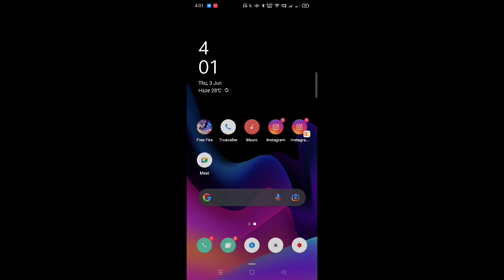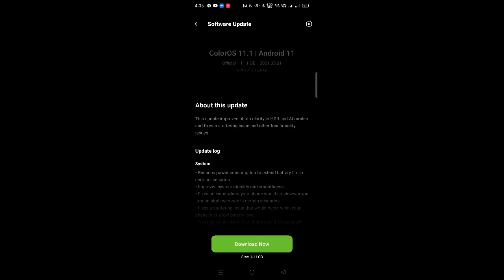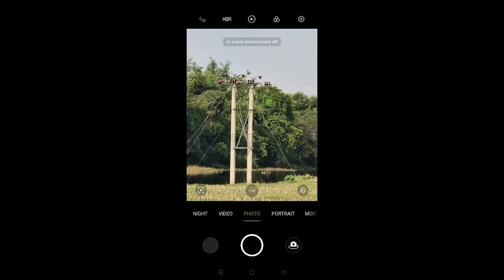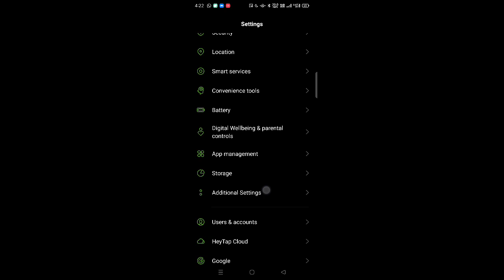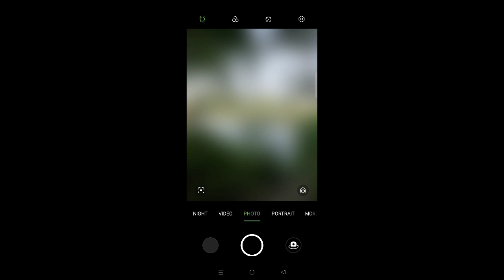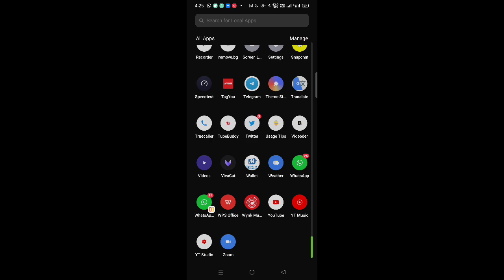New Software Update for Oppo Reno10x Zoom ColourOs |Oppo Reno10x Zoom Android 11 Update OfficialJune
SUBSCRIBE___FOR___MORE__VIDEOS

        THANKS__FOR__WATCHING